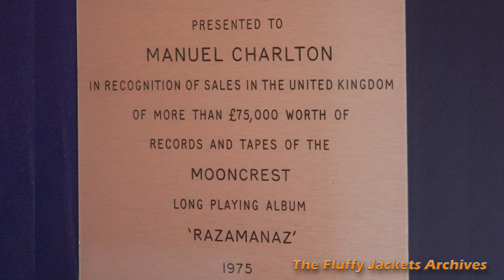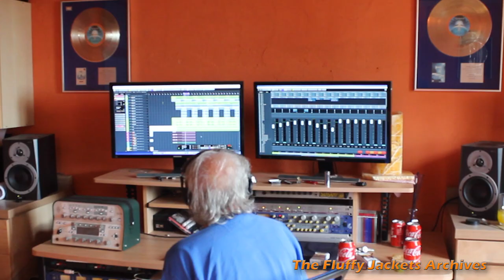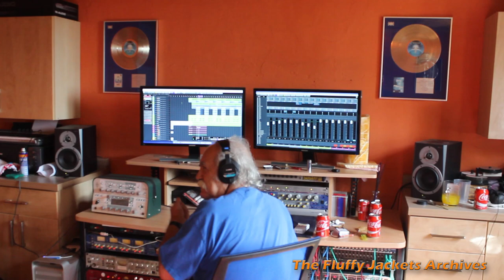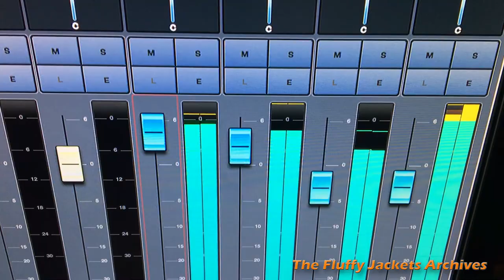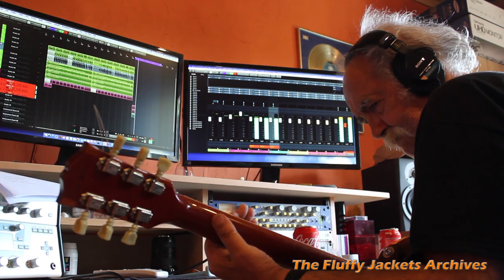The Fluffy Jackets' the-making-of documentary: "Something from Nothing" Ep. 3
Unique studio footage reveals the making of "Something from Nothing" featuring Manny Charlton (Nazareth) at his Madmento Studio in Cordoba, Spain. This episode is available on the DVD that accompanies the album.
Award-winning blues rock band THE FLUFFY JACKETS are back with a new album ‘Something from Nothing‘ and a 2 hours documentary film featuring Manny Charlton (Nazareth) and as special guest Neil Murray (Whitesnake).

The nine new tracks on ‘Something from Nothing‘ are “all killer, no filler”, as the saying goes. Five originals and four covers make up this album, showcasing a tribute to Glen Campbell’s “Better Place” (featuring Alison Cooper) and a new single/music video for “Everything must change”:

The documentary was filmed over a three-year period in Spain, Scotland, England and Norway and shows the band making ‘Something from Nothing‘ with producer Manny Charlton. The two-hour documentary film also highlights THE FLUFFY JACKETS history along with exclusive interviews, live performances and four new music videos. Bonus material include retrospective interviews with special guests Neil Murray (Whitesnake), Manny Charlton (Nazareth) and up-close inspection of guitars and amplifiers including a Gibson Flying V guitar previously used to record the Nazareth albums Play’N the Game (1976) and Expect No Mercy (1977).

The track listing is as follows:

Disc 1: The Album (CD):

1. Better place (duet with Alison Cooper)
2. Give me something
3. Everything must change
4. John the revelator
5. Welcome to the shoot-them-up
6. Tongues wag
7. Wrong before
8. Heaven only knows
9. 44 blues

Disc 2: The Documentary (DVD): Episodes:

1. “Something from Nothing” movie trailer
2. The start of The Fluffy Jackets
3. Hey Porter (music video)
4. The first releases: “2007 EP” & “Fighting Demons”
5. Creating “Something from Nothing” at Madmento Studio, Spain.
6. Everything must change (music video: Alternate Radio Edit)
7. Manny’s Dobro used on 'Vicky' & 'Give me Something'
8. Give me something (music video: Alternate Radio Edit)
9. The left of the rack: studio equipment at Madmento Spain
10. Manny Charlton’s guitars
11. Manny’s pedal show
12. Helge’s guitars
13. Gibson Flying V featurette
14. Helge’s pedals and amplifiers
15. Manny Charlton (Nazareth) interview, pt. 1
16. Manny Charlton (Nazareth) interview, pt. 2
17. Neil Murray (Whitesnake, Snakecharmer) interview
18. Manny & ‘The Big 3’ (Les Paul, Stratocaster & Telecaster guitars)
19. Let’s do it again (outtakes)
10. Better Place: Credits (music video feat. Alison Cooper)

Digital Release: Bonus tracks
The digital album includes two bonus tracks: a cover of Johnny Cash's "Hey Porter" and a radio edit of "Everything Must Change".